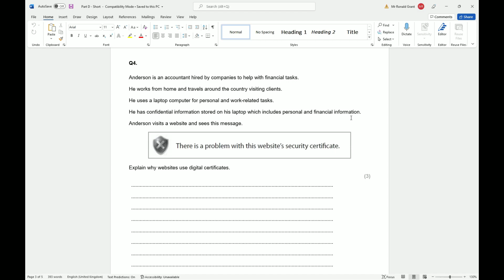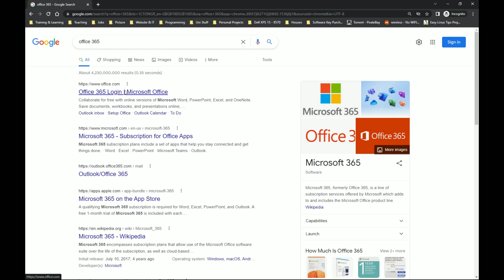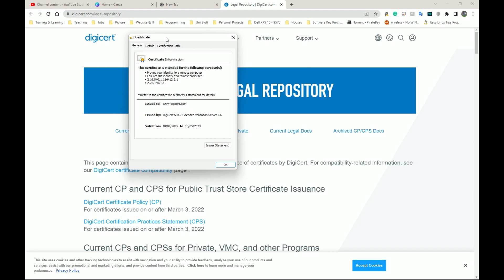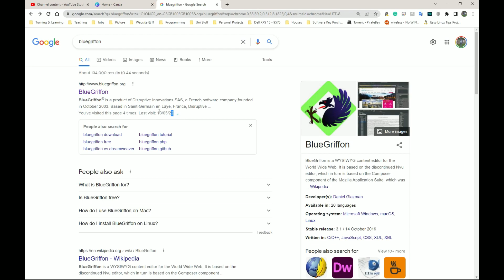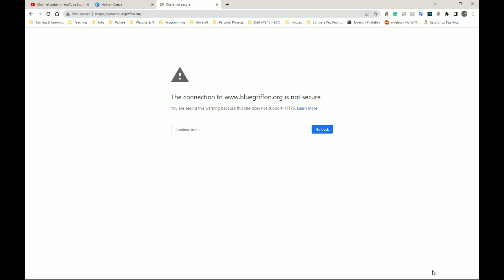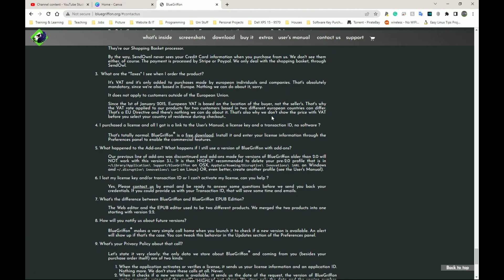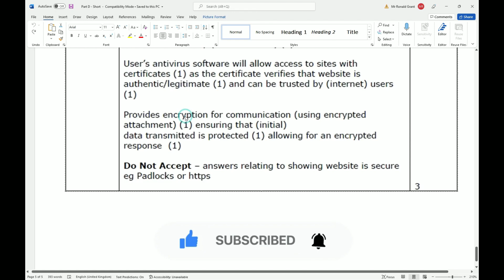BTEC Level 3 IT - Unit 1 - P59 - PART D SHORT QUESTION #4 - Protecting Data & Information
--- Question Start ---

Anderson is an accountant hired by companies to help with financial tasks.
He works from home and travels around the country visiting clients.
He uses a laptop computer for personal and work-related tasks.
He has confidential information stored on his laptop which includes personal and financial information.
Anderson visits a website and sees this message.

Explain why websites use digital certificates.

--- Question End ---